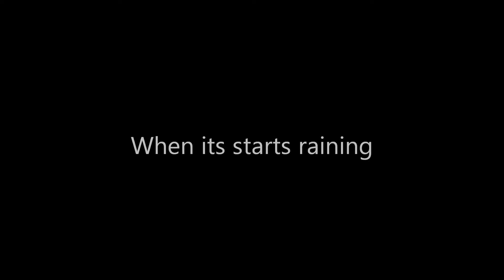AMK Ecce Homo 2012 *HIGHLIGHTS*